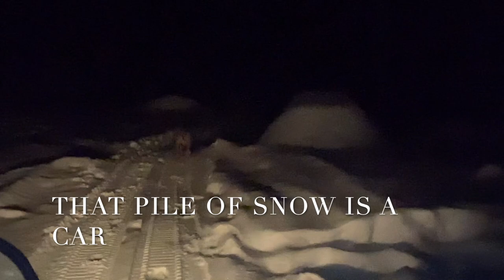Night ride on our Ski Doo Elite || Running the dogs in North Pole, AK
Tonight we took our dogs for a run around our property on our 1982 ski doo elite. It was a bombing -10f night